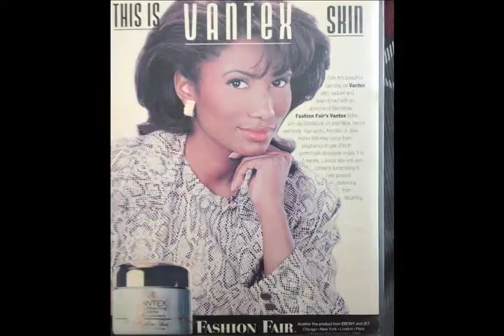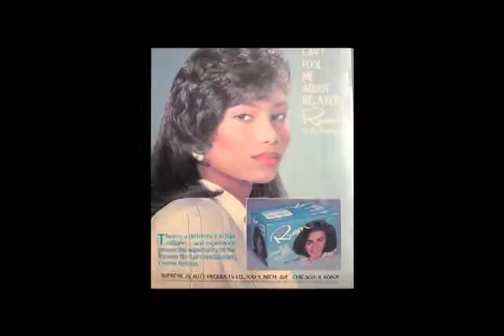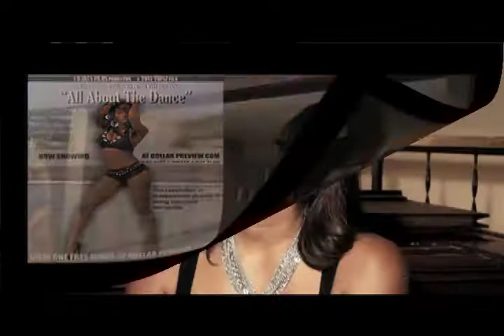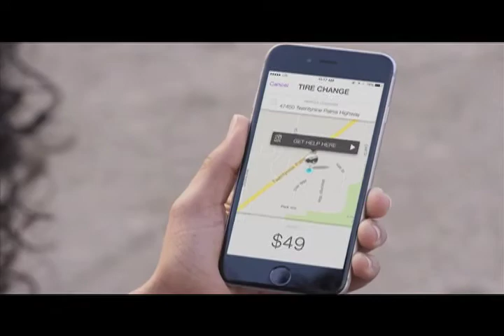Trisha Mann Grant on Topaz on line video Mag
A look at Trisha Mann Grants  career